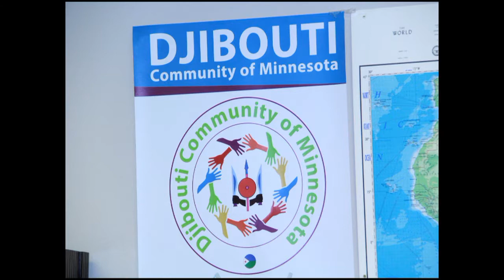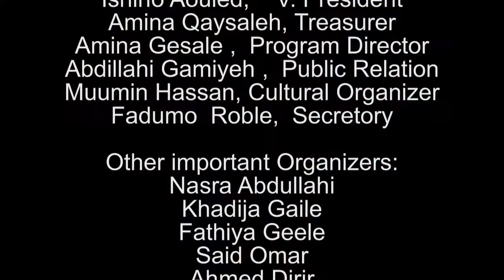Xafladii Quraacda Furitaanka Xafiiska Jaaliyadda Jabuti ee America iyo Waraysi